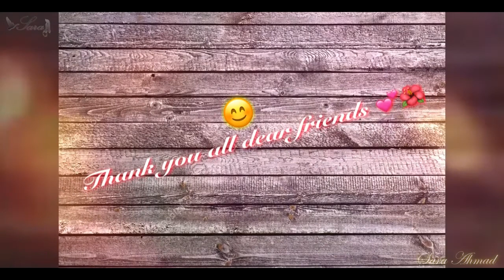10,000 Subscribers / thank you all dear friends 😍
thank you all dear friends